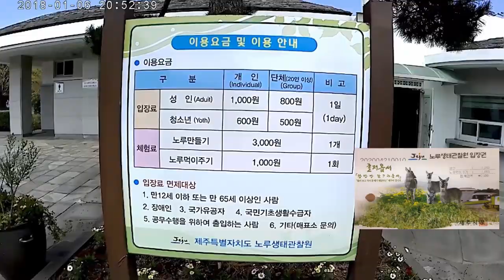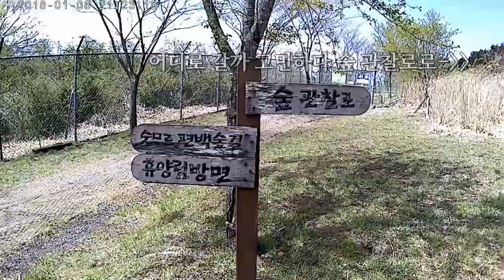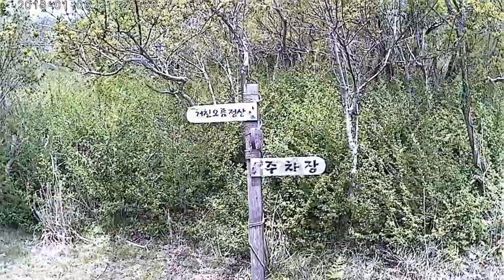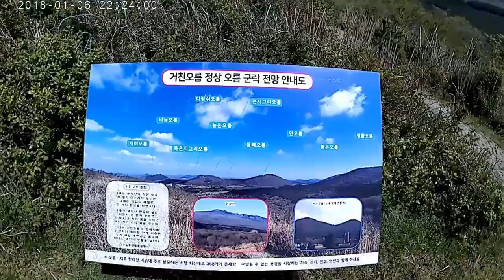제주(済州島) 노루생태관찰원(ノロジカ生態観察園)갔다왔으요(行ってきました )